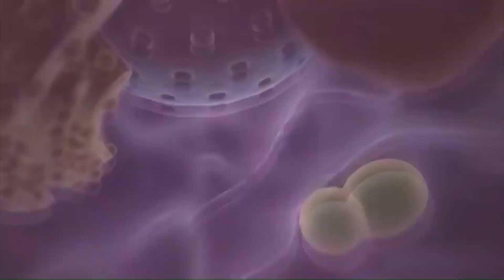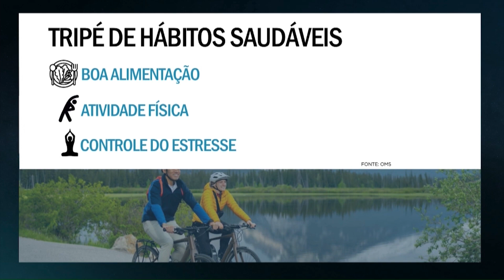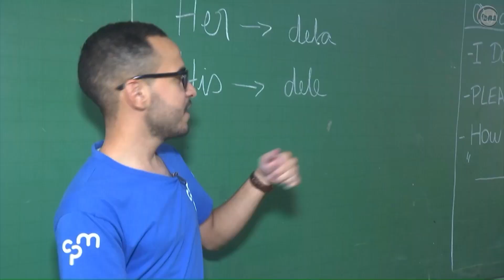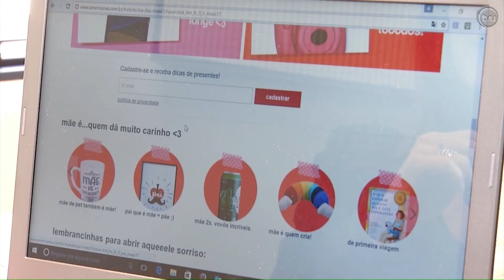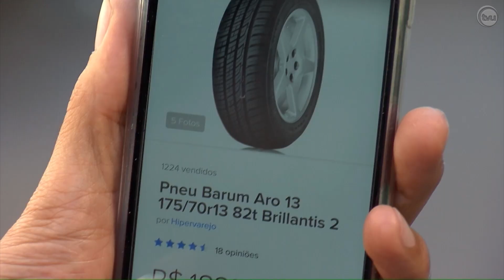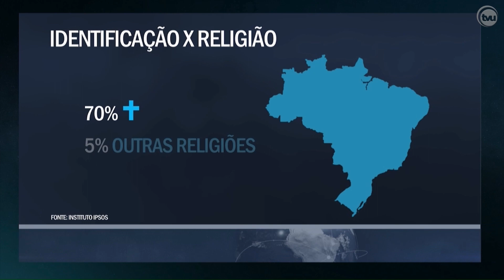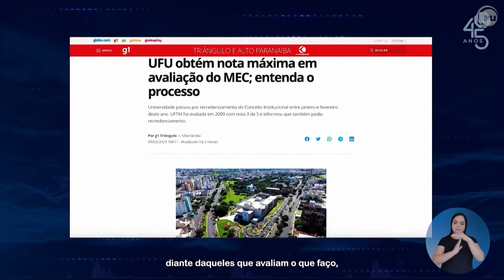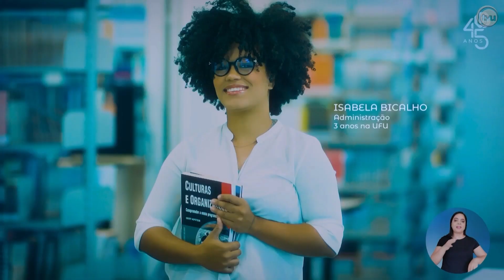INFORMATIVO TVU (08/06/2023)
Te esperamos a partir das 19h no canal 4.1 e aqui no YouTube!

Ficha técnica:
Apresentadora/Editora-chefe: Larissa Olivera
Produção/Reportagem: Matheus Minuncio
Projeto UFocas: Ana Clara Cunha, Giulia Brandolezi e Sankey Gabriel Carvalho
Cinegrafia: Felipe Leonardo
Edição de imagens: Fernanda Rosa e Rogério Faustino
Intérprete de libras: Priscila Gadelha
Técnica: Caio Andrade, Nélio Ladico e Roni Soares
Master: Ronaldo Sobreira
Direção de TV: Rogério Faustino
Diretora executiva: Gislaine Martins